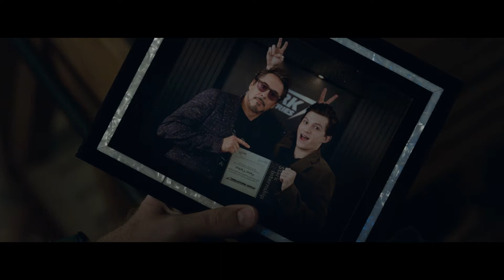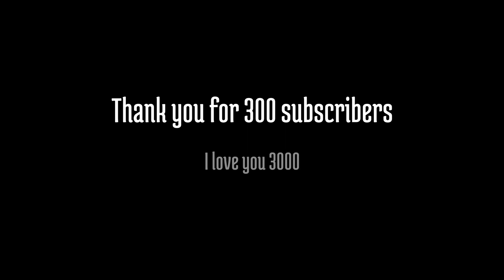Iron Man || The Search NF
Hey guys, It's been a while since I've posted a new edit. I wanted this one to be special, to celebrate 300 subscribers. Once again, thank you all for your support, I would be nothing without you guys! I love you 3000.

Just in case you really are reading this,
Go support NF, this is his song -
Also keep in mind, visuals are owned by MARVEL